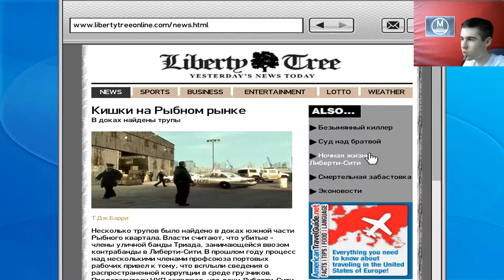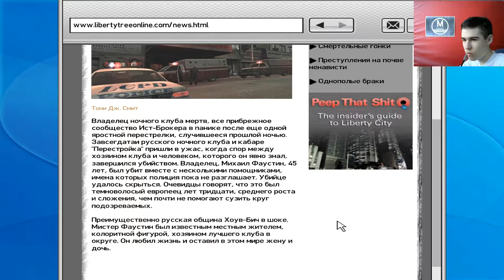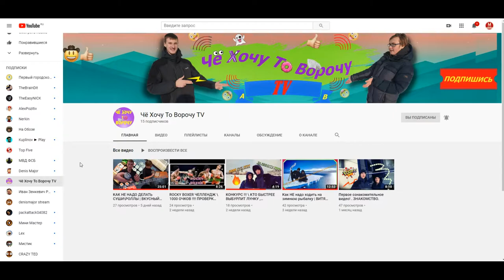Фактор Плейбоя X - Grand Theft Auto IV Сезон 2 Серия 8